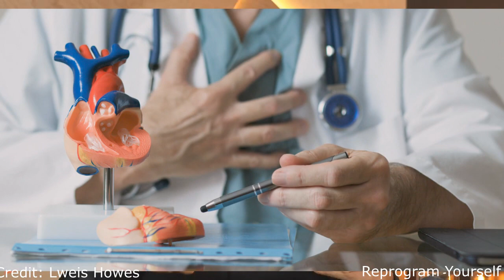The Science Behind The Wim Hof Method - Dr. Andrew Huberman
►Breaking The Habit of Being Yourself
Listening For FREE to normally paid products like audiobooks/guided meditations we recommend the following resources:
►FREE Audible Trial (Free one month membership)
►FREE Amazon Music (Free one month membership)
(free one-week trial)

► Try Amazon Prime for FREE
►Try Amazon Home Services for FREE
►Try Amazon Prime Music Services for FREE

🎵 Track Info:

Title: Luminance by Scott Buckley

►For videos on Joe Dispenza (2020), kundalini, wealth creation, Passive Income, Becoming Supernatural,  Meditation, Pineal Gland, healing body meditation, heal your body, Breaking The Habit Of Being Yourself, Breathing Pineal, Breathing Technique, Heart Coherence Meditation, Brain Coherence Meditation, guided meditation, healing meditation, morning meditation, the law of attraction (loa), and other motivational videos and motivational speeches, please subscribe to our channel here:

Here is a link to our content partners and the sources to some of the motivational video speeches!